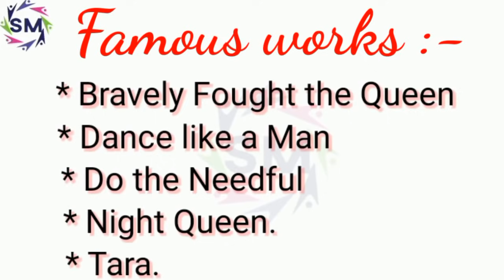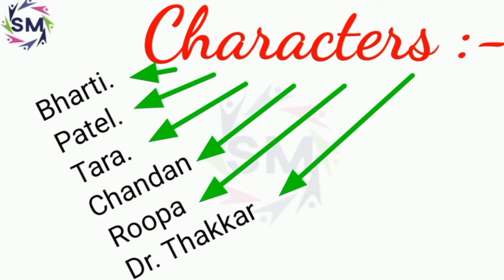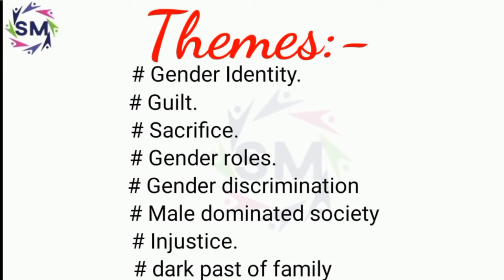✔️Tara play by Mahesh Dattani,title,themes,summary, in Hindi, English, meg-7,ignou